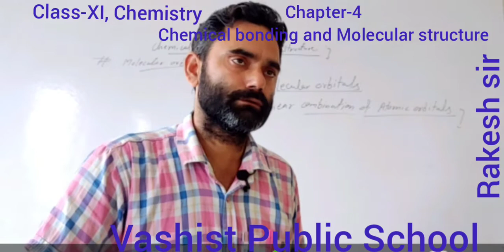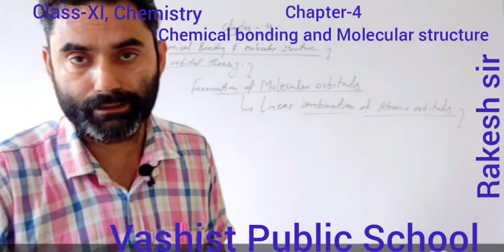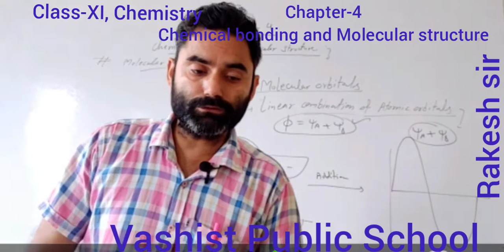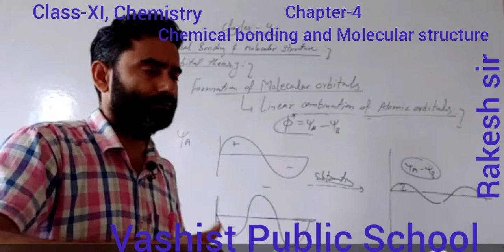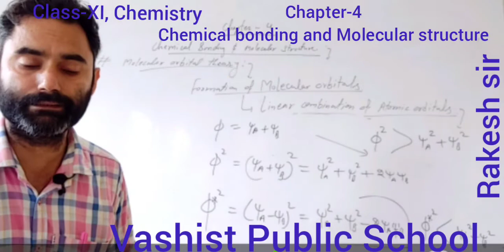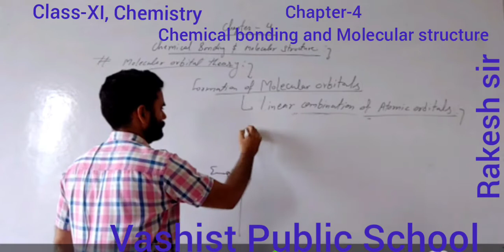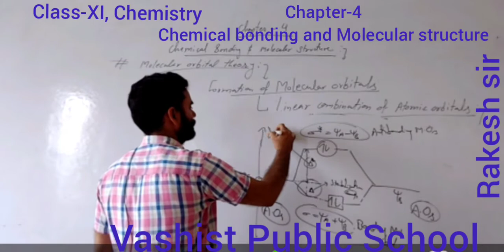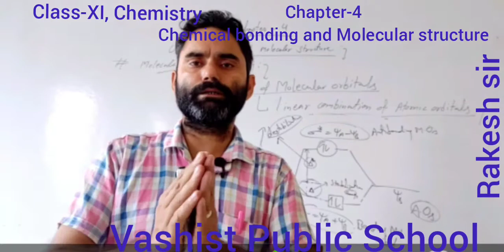Formation of molecular orbitals: Linear combination of atomic orbitals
Class: XI, Chemistry: Chapter-4 ( Chemical bonding and Molecular structure):
Molecular orbital theory:

Formation of molecular orbitals:
LCAO ( Linear combination of atomic orbitals):
The Linear combination of atomic orbitals which is also known as LCAO is an approximate method for representing molecular orbitals. It’s more of a superimposition method where constructive interference of two atomic wave function produces a bonding molecular orbital whereas destructive interference produces non-bonding molecular orbital.

Conditions to be satisfied:

The conditions that are required for a linear combination of atomic orbitals are as follows:

Same Energy of combining orbitals – The combining atomic orbitals must have same or nearly same energy. This means that 2p orbital of an atom can combine with another 2p orbital of another atom but 1s and 2p cannot combine together as they have appreciable energy difference.

Same symmetry about the molecular axis – The combining atoms should have same symmetry around the molecular axis for proper combination, otherwise, the electron density will be sparse.
For e.g. all the sub-orbitals of 2p have same energy but still, the 2pz orbital of an atom can only combine with a 2pz orbital of another atom but cannot combine with 2px and 2py orbital as they have a different axis of symmetry.
In general, the z-axis is considered as the molecular axis of symmetry.

Proper Overlap between the atomic orbitals – The two atomic orbitals will combine to form molecular orbital if the overlap is proper. Greater the extent of overlap of orbitals, greater will be the nuclear density between the nuclei of the two atoms.